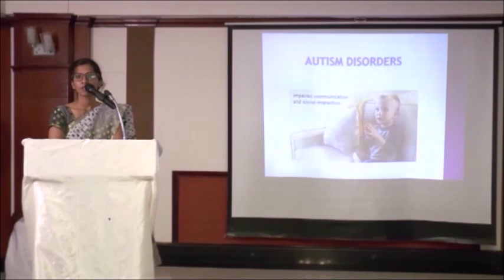Seminar on Holistic Development of Pre-primary Child